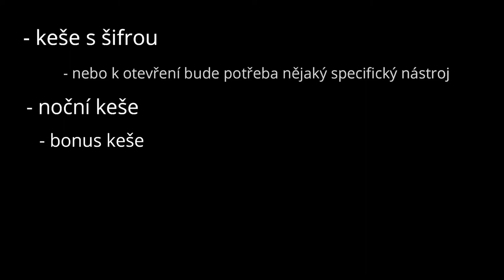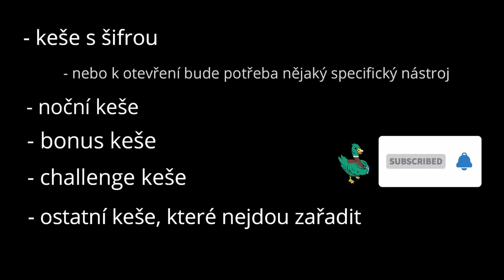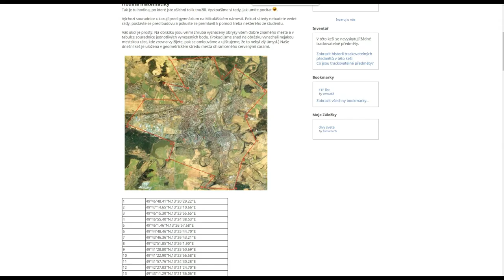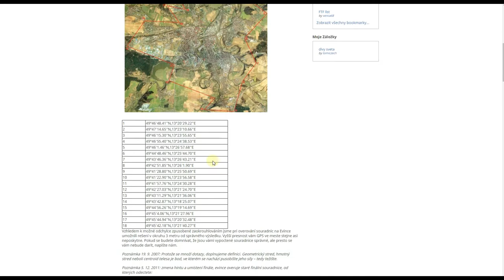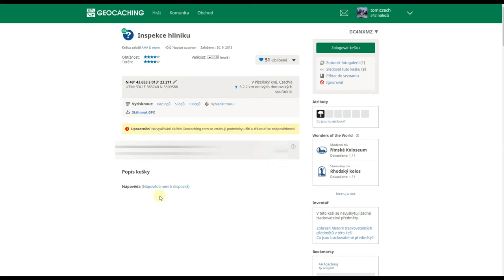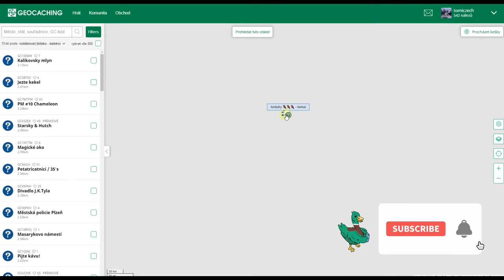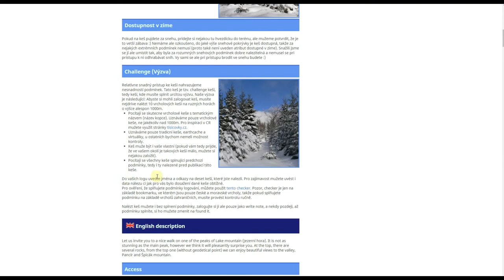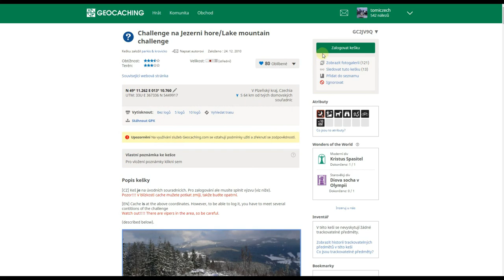Typy keší - MYSTERY KEŠ - titulky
ČESKÉ TITULKY VYTVOŘILI:
tomiczech